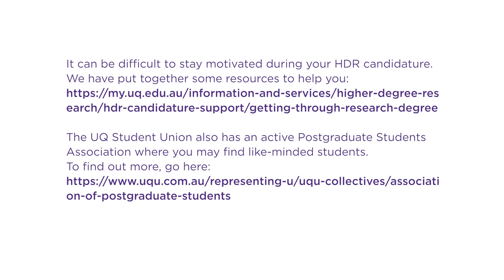How do you stay motivated throughout your candidature?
UQ students Jonathan Brazil and Avik Nandy share how they stay motivated during their candidature.